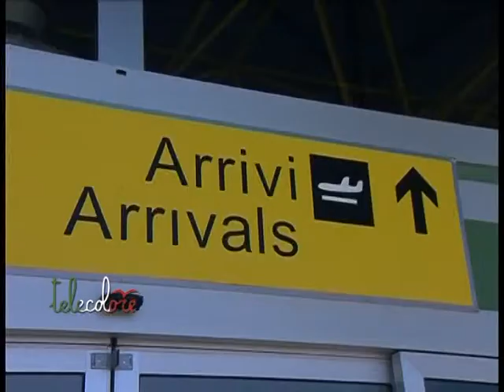Riforma dei porti, Annunziata: Meglio organismo con aeroporto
La riforma del settore portuale è solo rinviata. Per il presidente dell'autority dello scalo salernitano, Annunziata, il rischio di un accorpamento con Napoli resta concreto. Meglio, ha detto dagli studi di telecolore7, la consueta rassegna stampa del mattino di Telecolore, pensare ad un coordinamento regionale di tutti i porti o, meglio ancora, ad un organismo che metta insieme sia lo scalo marittimo che l'aeroporto. (290914 Giancarlo Frasca)